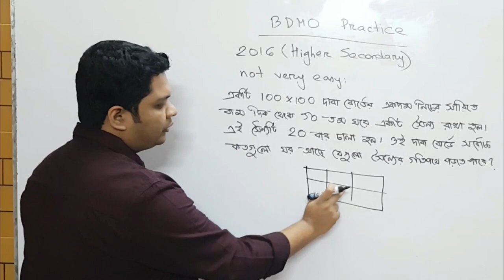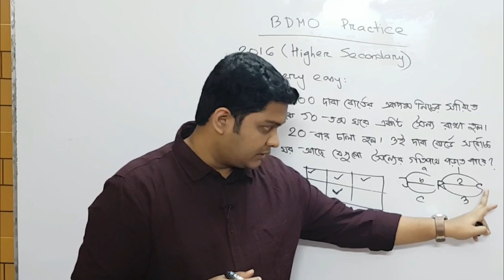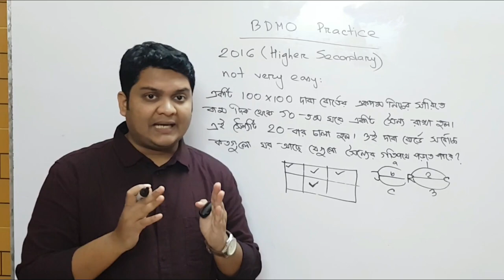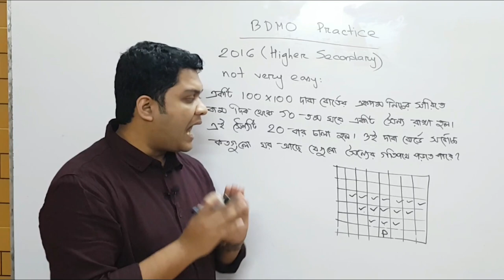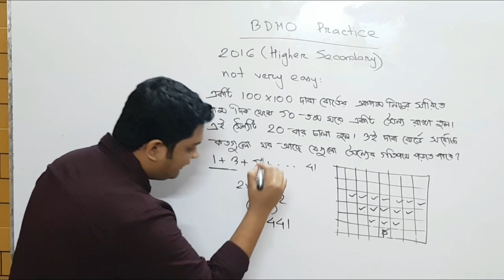06. গণিত অলিম্পিয়াড প্রস্তুতি (প্যাটার্ন / ধারা) || Bangladesh Math Olympiad || learn with Pavel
I will upload videos on the following topics as well:
► Calculus: Differentiation
► Calculus: Integration
► Permutation & combination
► Probability
► Matrix Determinant
► Straight Line
► Circle
► Trigonometry
► Function
► Basic Algebra
► Basic Geometry
► Logical Riddles
► Interview Riddles
► Fast Calculation Tricks
► GRE maths
► Admisssion test
► BCS Math